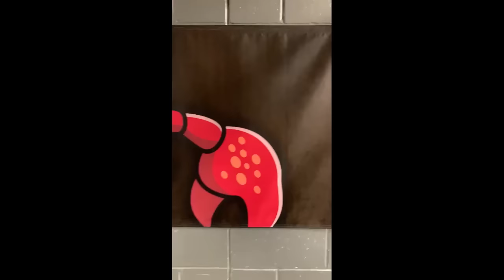KISS End Of The Road Tour Backstage Compilation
CREDITS
KISS Official Channel
THENAMEISJAN
60 Minutes Australia
Bradley Heath
KISSmania
KulickTeeShop On Facebook
Gene Simmons
Tommy Thayer
hexasonic
Today Show Australia
kissarmystars

Hello everyone, this is KISS End of the road tour backstage compilation. Might be more parts.